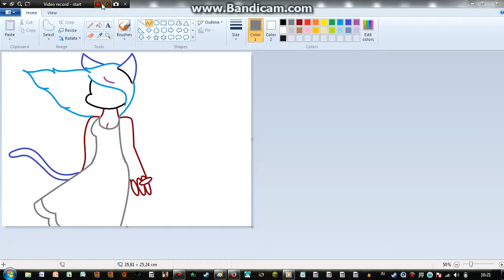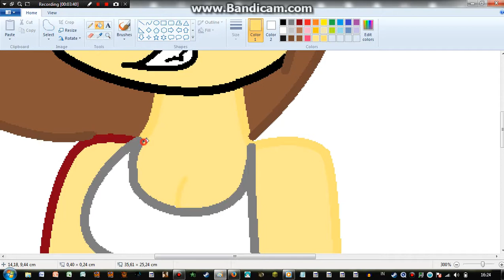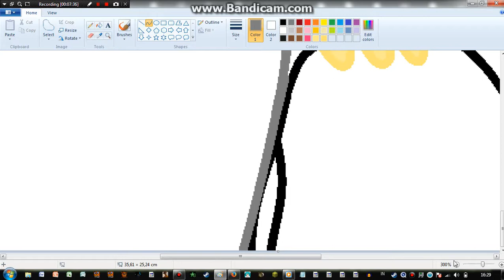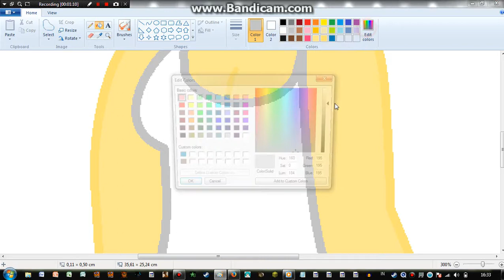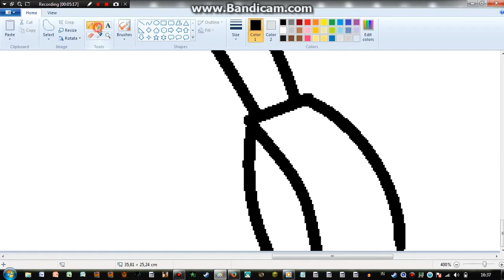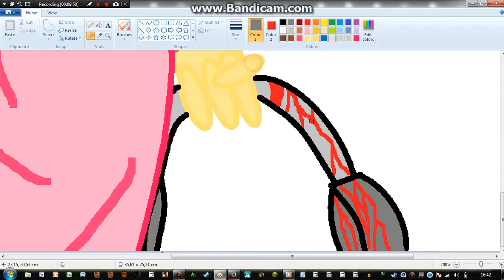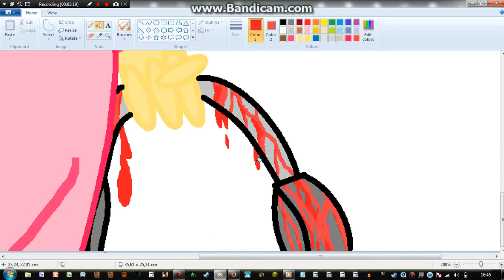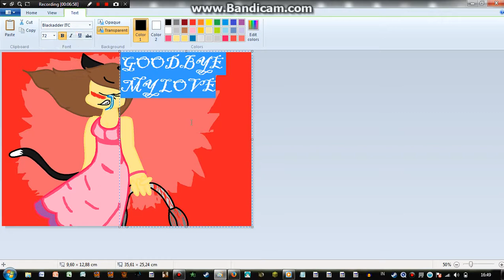Good bye My love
Bored but It's turned out good.My senpai ,Chris
sorry I can't speed it up the video

song:nightcore-zero